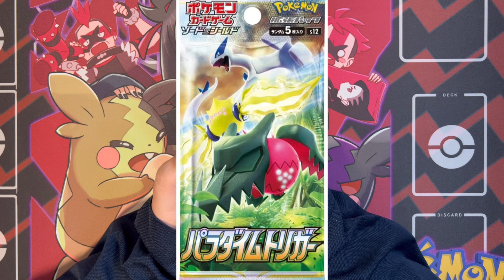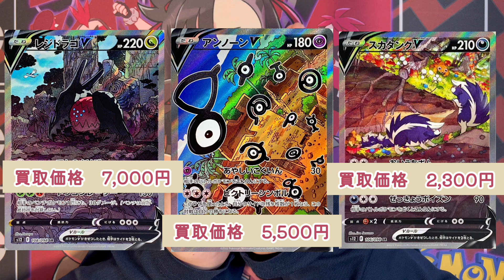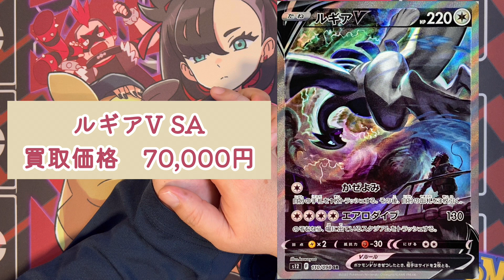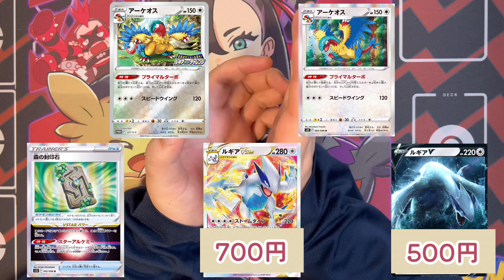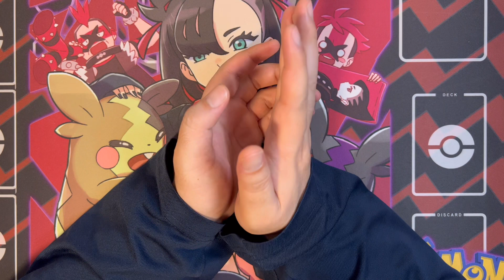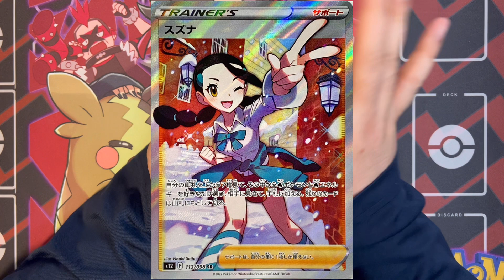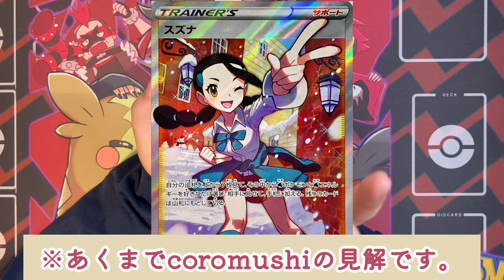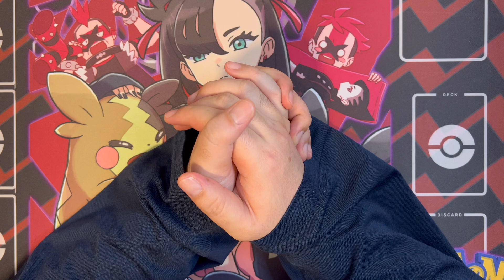【ポケカ高騰】パラダイムトリガー 損しずらい優秀なパック！？ 高騰状況 高騰で資産 ポケモンカード 投資SR 驚愕 比較 副業 稼ぎ FX 株 仮想通貨 買取 coromushi ころちゃんねる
『副業・お小遣い稼ぎ・ブログ・サーバ・ドメイン関連』

【お名前.com  国内シェアNo.1の格安ドメイン登録サービス】

『coromushiが気になる商品』

【自宅で本・CD・DVD・ゲームが簡単に売れる(ブックオフ公式の宅配買取サービス)】

【高価買取　トレカ買取専門店ウリウリトレカ】

『パック収録と高騰状況』